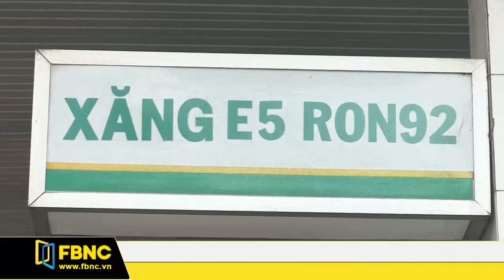FBNC - TỪ ĐẦU NĂM 2018, PETROLIMEX CHỈ BÁN XĂNG E5